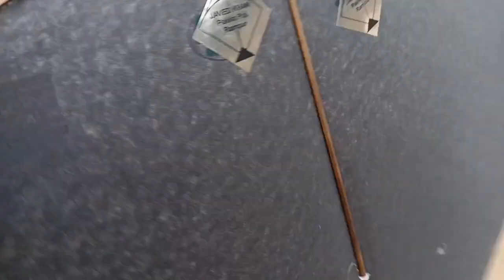Kite Looting On Ground | black kite